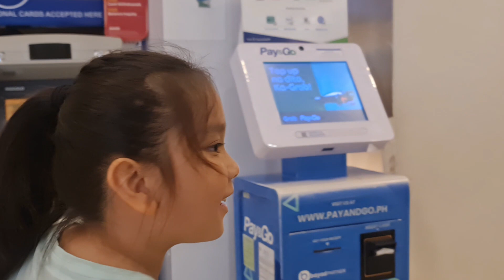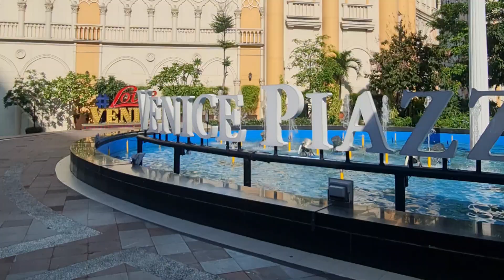venice grand canal | bgc taguig, philippines | FritzAndFam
Let's go see the beauty of the Venice Grand Canal which was inspired by Italy's most romantic cities. Located on Taguig, Philippines.